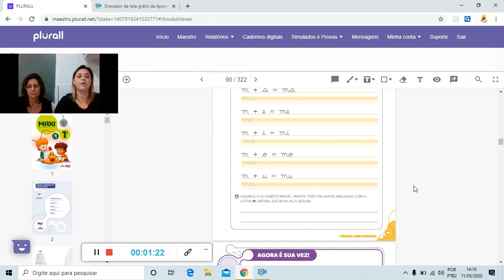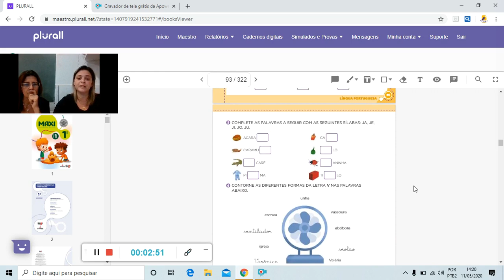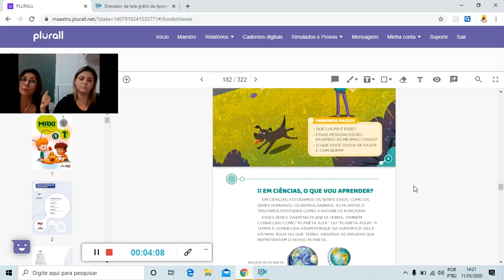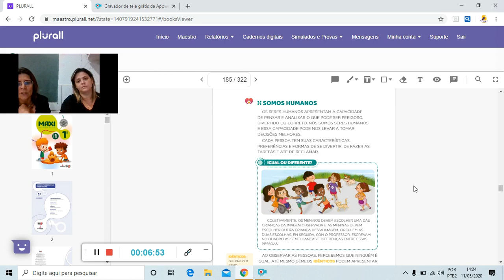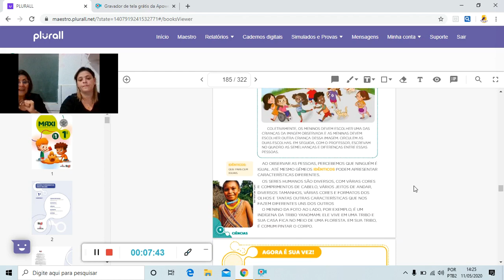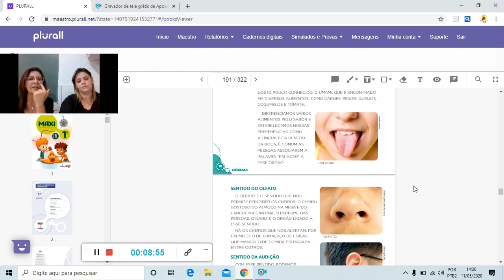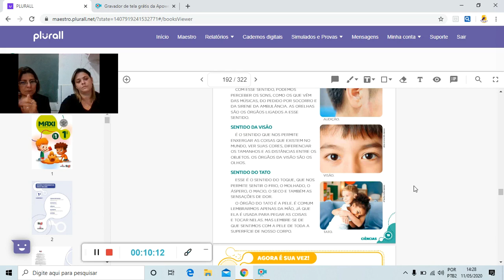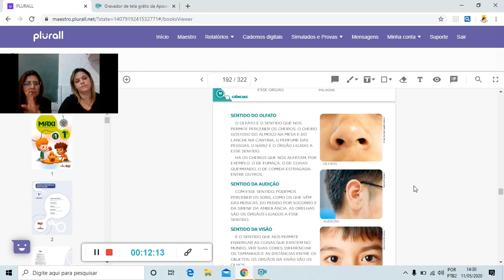Atividades de Português e Ciências